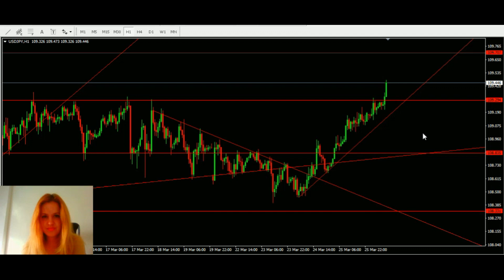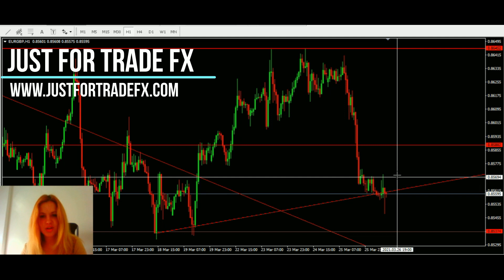Análisis de las mejores entradas en Forex a 26 de marzo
Seguimiento de los activos más interesantes al finalizar la semana. Si quieres formar parte del consultorio gratuito de Just For Trade Fx y obtener entradas en tiempo real, comentarios y resolver todas tus dudas, pide más información en

No dudes en unirte al canal gratuito de Telegram @GrupoJustForTradeFx
No dudes en unirte a las comunidades de Twitter, Facebook e Instagram de Just For Trade Fx

Para más información, no dudes en visitar la web o contáctanos a través